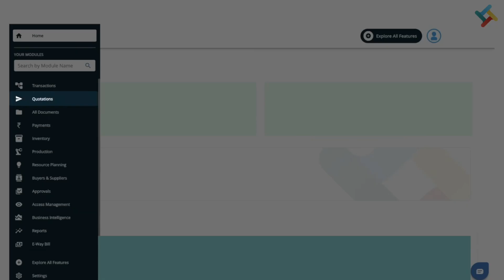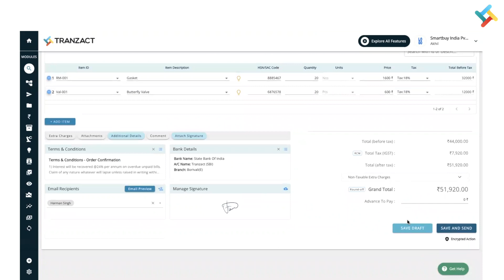How to convert Sales Quotation into Order Confirmation or Sales Order on TranZact?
This video comes under the Quotations module on TranZact.

Already like with what you saw?

Have questions about how to Manage Inventory on TranZact?